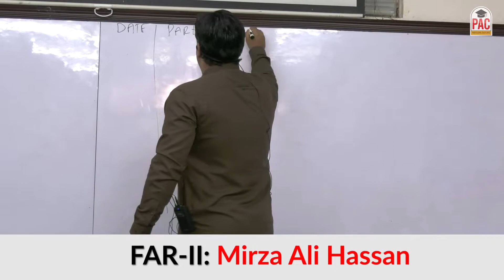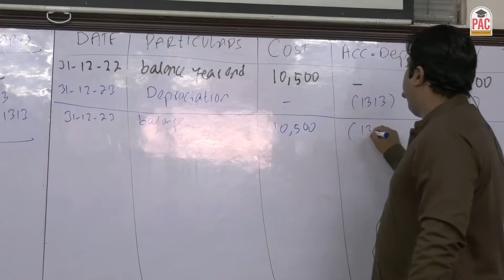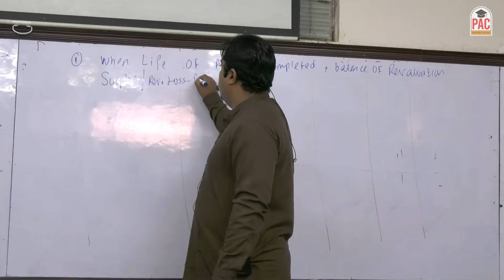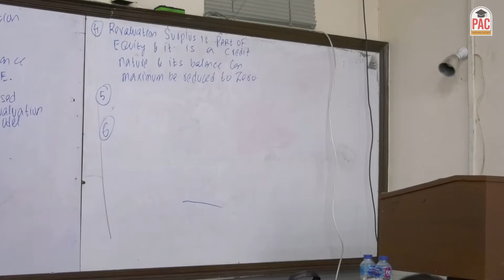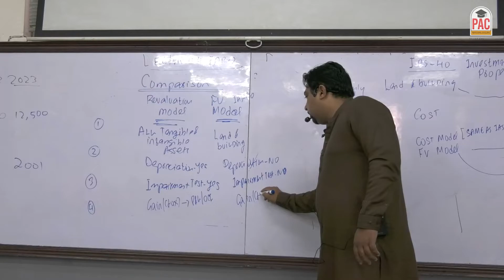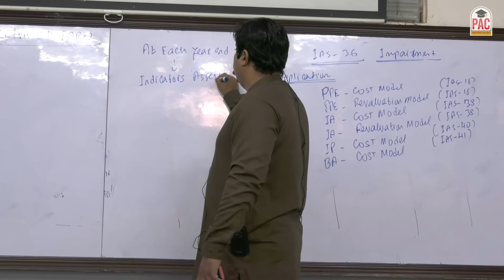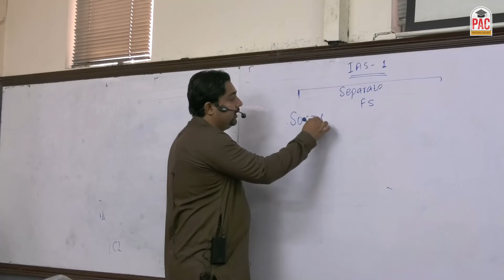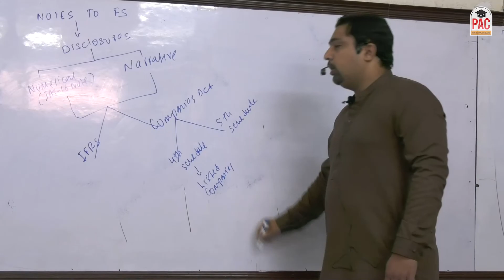FAR II by Mirza Ali Hassan (ACA) Trial lecture 4